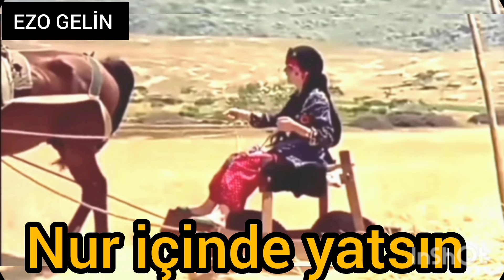EZO GELİN :ZÜLKÜF DEĞİRMENCİ